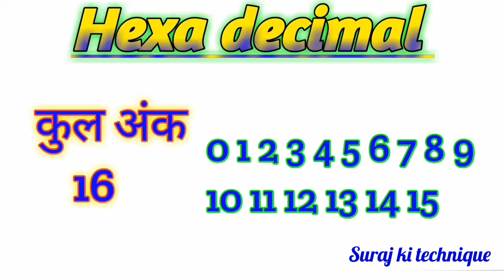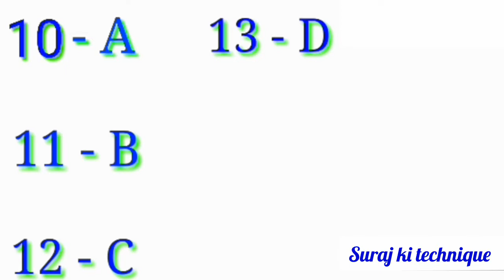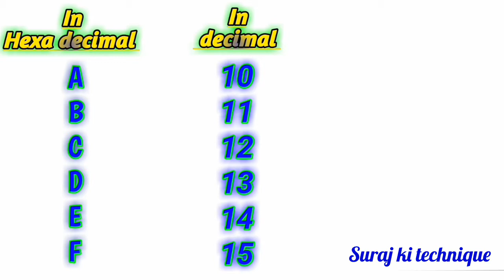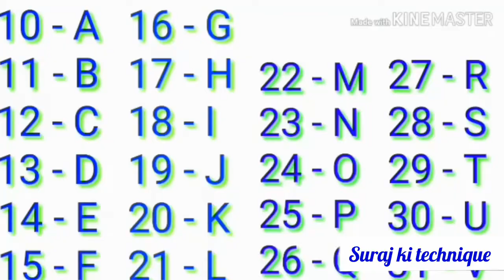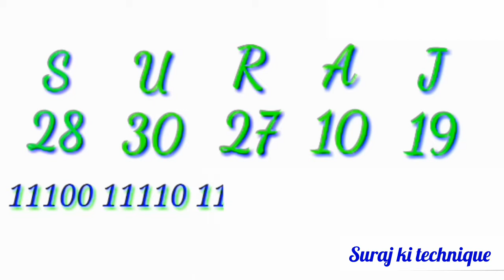binary me apna naam kaise dale | English to binary conversion | suraj ki technique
Hello friends,

My name is suraj Kushwah. In this video i am said that how to convert our name in binary code with best & simple trick. You search that binary me apna naam kaise dale in everywhere. In this video you will be relex. I hope you would like my binary trick.
If you know what is number system & how to convert decimal into binary number system than you will able to write our name in binary code.

At last I hope you gyes that you would like my videos
Please please please please please please please